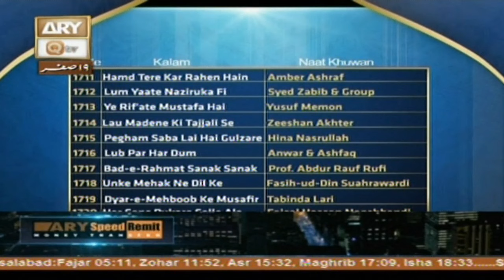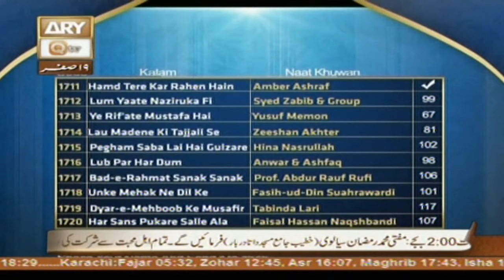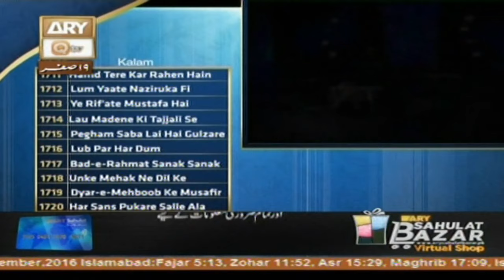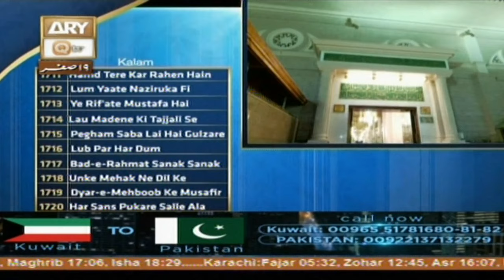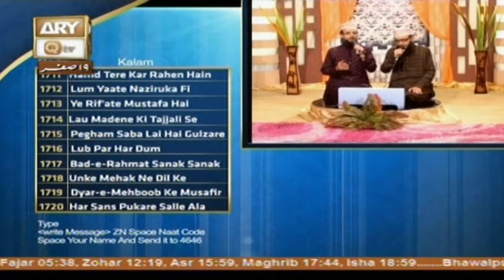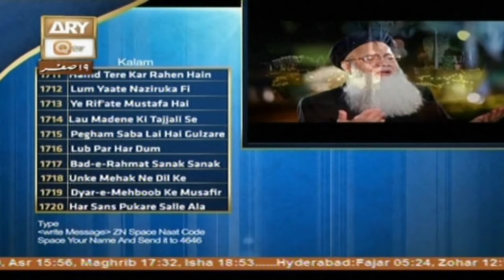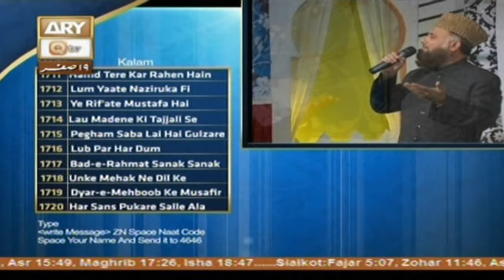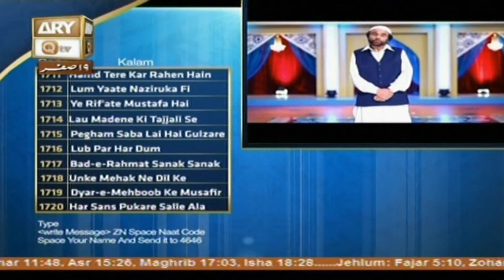Zauq e Naat - 19th November 2016 - ARY Qtv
Zauq-e-Naat

A program consists of Kalam/Naats of viewers’ choice and requests, especially the Oldies and all time favorites, viewers will be asked to send in their votes/requests to their favorite Naats, through SMS and it will be played as per viewers’ preferences.

Host: Yusra Khan